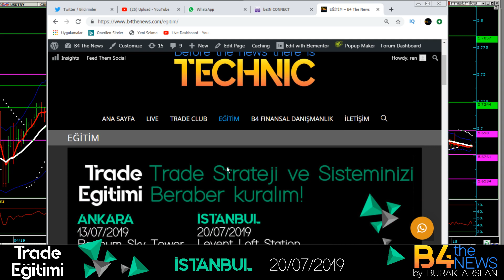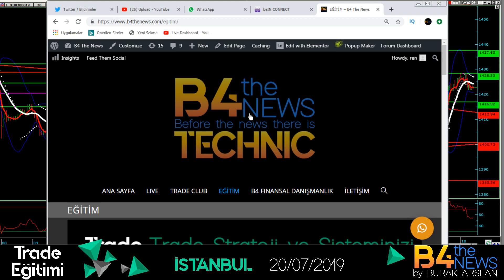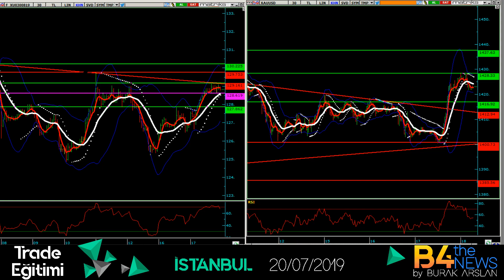DOLAR S400 F35 PENTAGON FAİZ İNDİRİMİ FED ALTIN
Dolardaki temkınlı olumlu hava devam edıyor..faız ındırımının boyutuna gore dırenclerın test edılebılecegı bır hava olabılır..
ons altındakı duzeltme surecı kendını yukarı banda zorluyor gıbı..ve ılerkı gunlerde sert hareketler gelebılır..

TRADE EĞİTİM:
🔶 20 Temmuz ISTANBUL

Bilgiler:
Bu alacağınız eğitimde paranızı enflasyona, faize ve dolara karşı nasıl korumanız gerektiğini
Elinizdeki birikiminizi herhangi bir enstrümana bu gayrimenkul, borsa, dolar, altın, forex olabilir, yatırırken nelere dikkat etmeniz gerektiğini
Yatırımlarınızı değerlendirirken nasıl trenin son vagonuna binmemeyi
Her hangi bir enstrüman da bir balona yakalanmamayı
STOP LOSS kavramının anlamını ve neye göre koyulduğunu
Dolar/TL enstrümanını trade ederken doların nelerden etkilendiği, hangi piyasalarla negatif yada pozitif etkileşimde bulunduğunu
Borsanın nelerden etkilendiği ve neye göre hareket ettiği, hangi piyasalarla etkileşimde olduğunu
Paranızı yönetirken televizyonlardaki ve internetteki bilgi kirliliğini dinlemeyip doğru algıyı ve kendi stratejinizi kurmayı öğreneceksiniz
Yatırım stratejinizi kurduktan sonra yatırımlarınızı nasıl ve hangi meblağlarda yapacağınızı, riskinizi nasıl minimize edeceğinizi
Ve en önemlisi birikimlerinizi değerlendirirken Psikolojinizi doğru yönetmeyi öğreneceksiniz
Tabii ki bunlarda en büyük yardımcımız bize her zaman gerçekleri gösteren fiyat, yani Teknik analiz olacak
Bu eğitim de en basit haliyle Teknik analiz yapmayı, birkaç önemli indikatörü nasıl kullanacağınızı, fiyat analizlerinde periyodların yani zaman dilimlerinin önemini
Trendleri, destek-dirençleri, en çok kullanılan formasyonları, yani size yetecek kadar teknik analizi öğreneceksiniz
Çünkü sadece teknik analiz biliyor olmak size para kazandırmaz daha önemlisi teknik analizi bir araç olarak kullanıp kendi stratejilerinizi ve hedeflerinizi oluşturmayı öğreneceksiniz
Amacım, siz bu eğitimden çıktıktan sonra finansal piyasalara daha doğru ve farklı açılardan bakmanız, daha soğukkanlı ve bilinçli yatırım yapmanız. Risklerinizi iyi yönetmeniz
Eğitimde sizin zamanınızı daha efektif kullanmanız için ve eğitimden sonra yapacağınız tekrarlar için benim tarafımdan hazırlanan kitapçıklar verilecektir